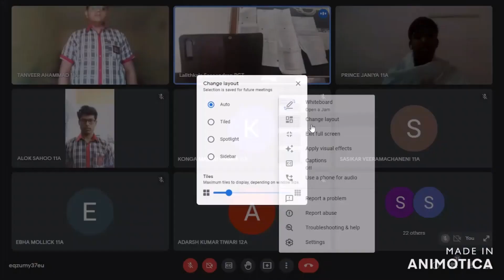125TH BIRTH ANNIVERSERY OF NETAJI SUBHASH CHANDRA BOSE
125TH BIRTH ANNIVERSERY OF NETAJI SUBHASH CHANDRA BOSE